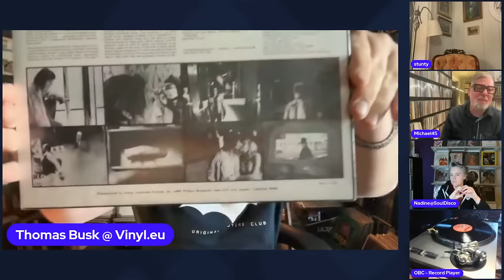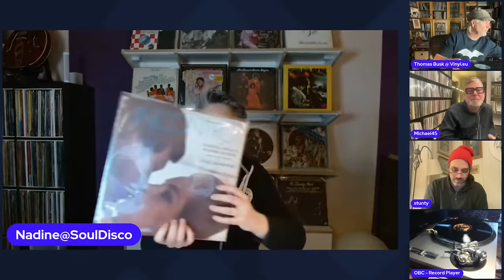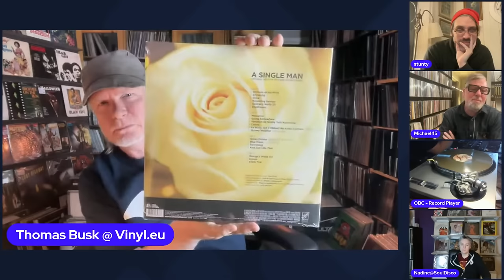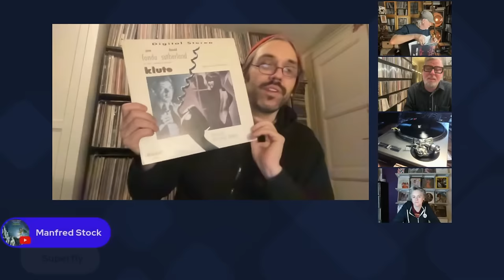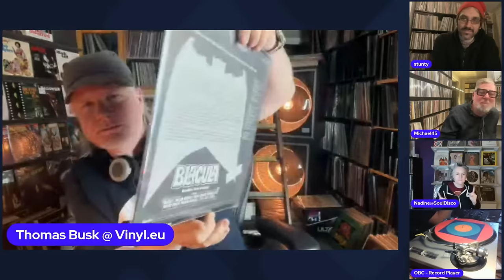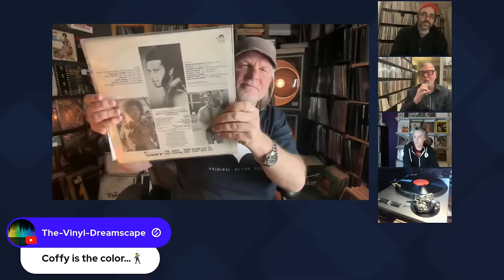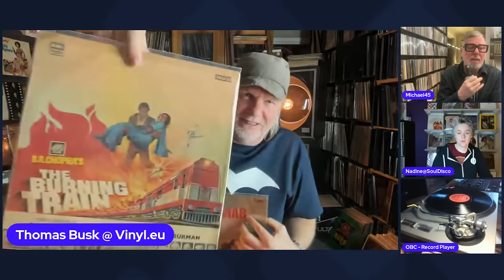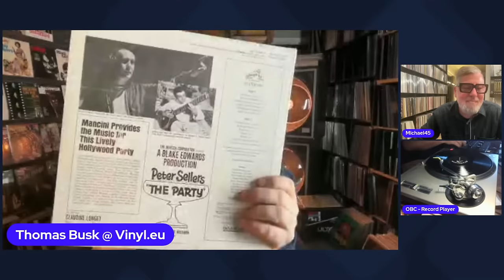Thomas Busk wall of Records: Soundtracks